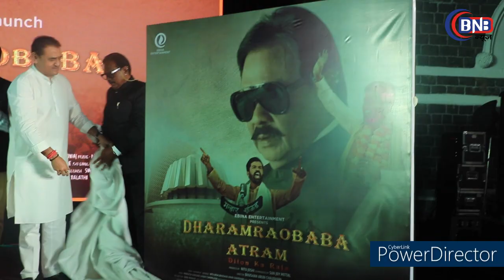Dharamrao Baba Atram Dilon Ke Raja Grand Trailer Launch एक सच्ची घटना की आत्मकथा की अद्भुत कहानी